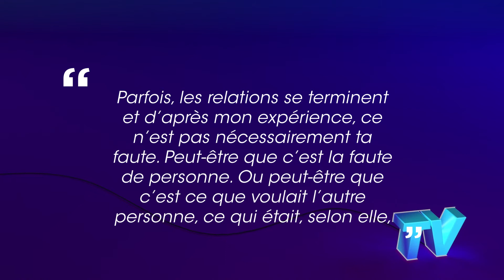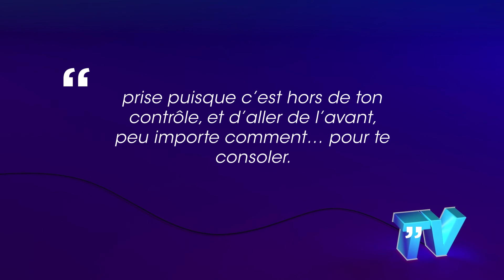Ashley Benson sa soeur fait de nouvelles révélations sur sa rupture avec Cara Delevingne